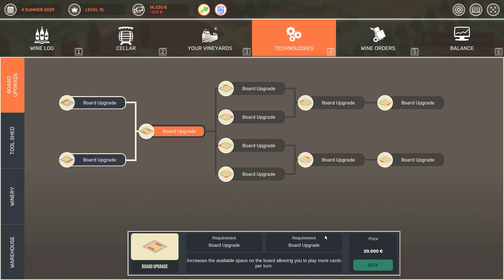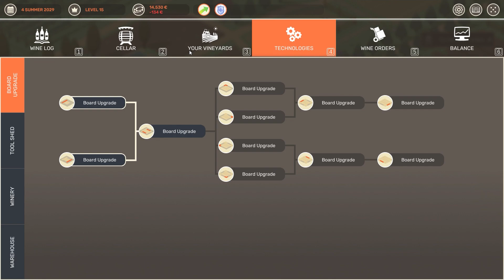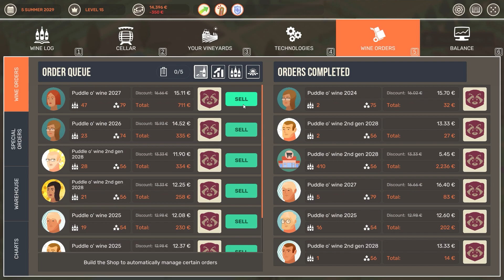Hundred Days Part Ten │ No Commentary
Hundred Days Playthrough Part Ten

This channel is going to be updated every Tuesday, Thursday, and Saturday